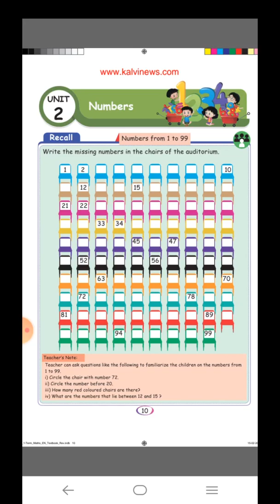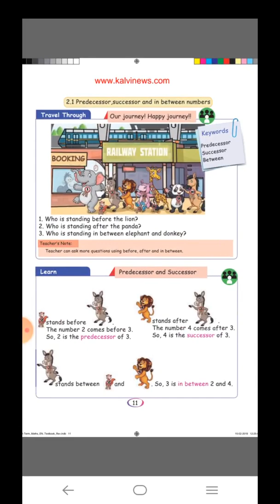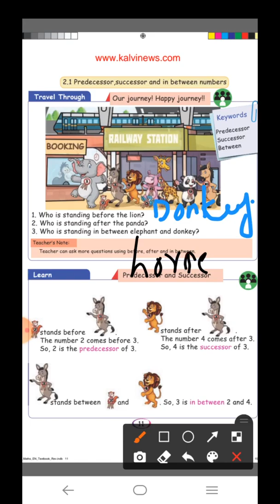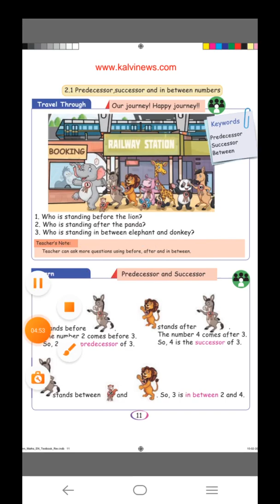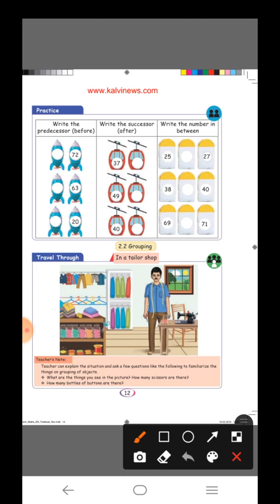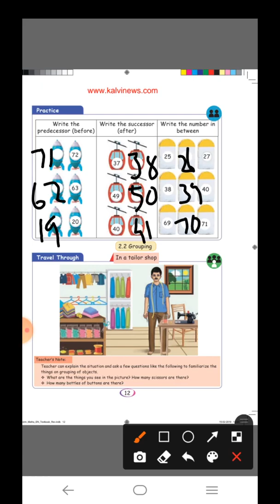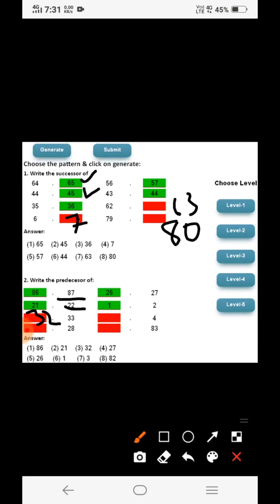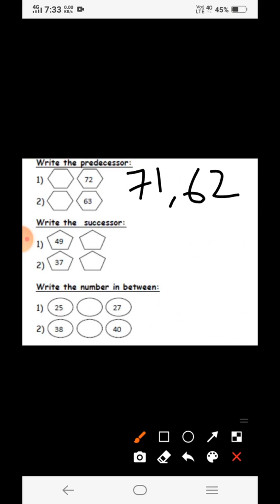2 std maths / numbers / predecessor/ successor/ between/ samacheer kalvi.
2 std maths / numbers / predecessor/ successor/ between/ samacheer kalvi.Fascinating family / Tamil nadu syllabus.